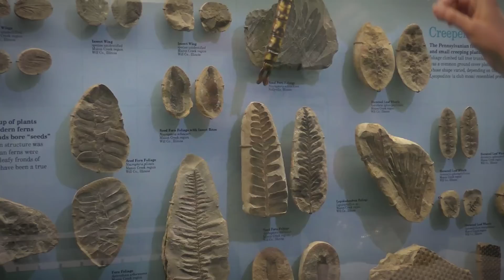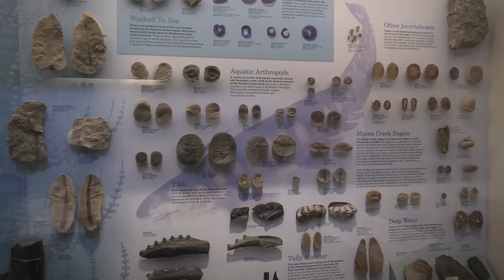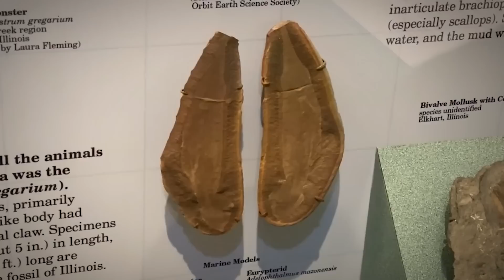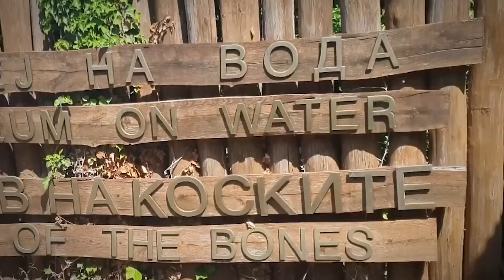Lo Que Descubrieron En Este Pantano Ha Dejado a la Gente Sin Palabras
¿Alguna vez ha dejado caer algo en un estanque, solo para perderlo en el agua para siempre? ¡Ojalá te sientas mejor sabiendo que nos ha pasado a los mejores, desde trenes a aviones e incluso a un enorme crucifijo! Te sorprendería lo que pueden contener estas pequeñas piscinas, estas son las 20 cosas más extrañas descubiertas recientemente en estanques!